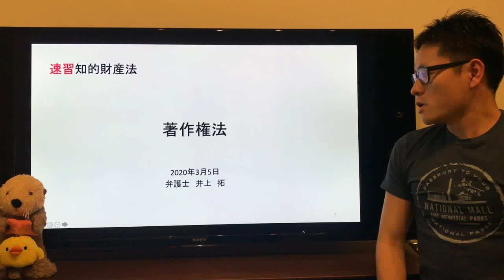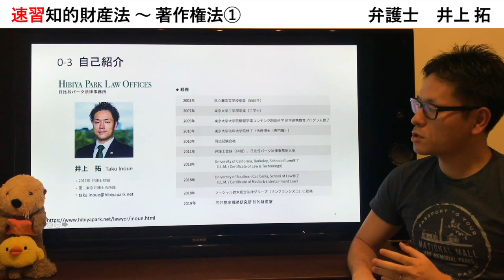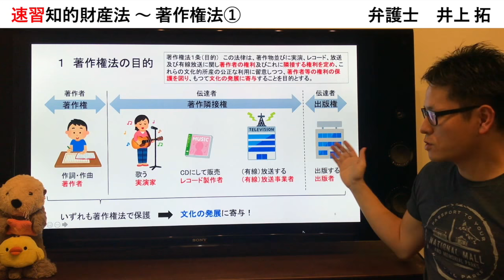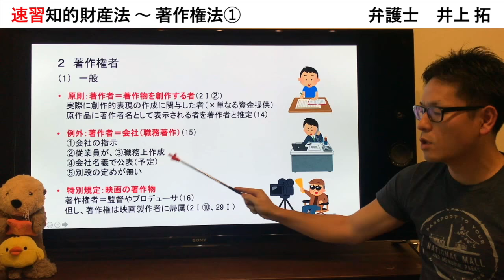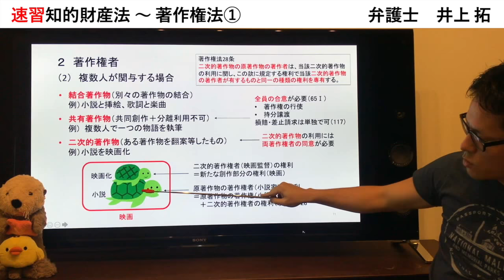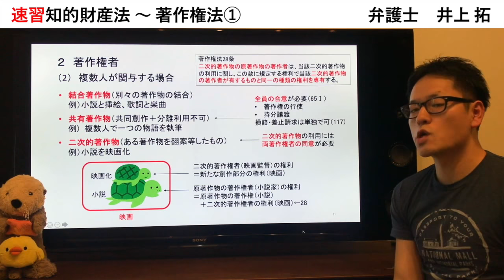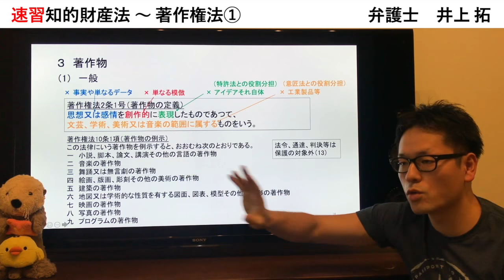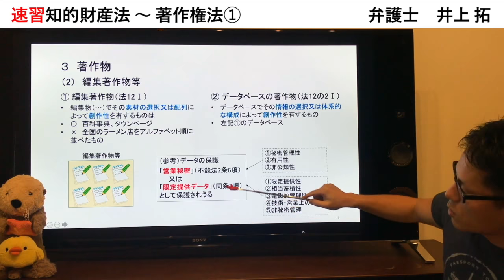【著作権】著作物って何？から丁寧に解説｜著作権法の目的、著作者、著作物、データの保護【1/4】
動画No.03

灘→東大工学部卒の弁護士YouTuberが解説。著作権法の全体像を１時間強でざっくりと解説する講義の1/4（下記目次の1〜3）。これまで企業の法務部の方向けに行ってきたもの。講演依頼も受け付けておりますので、ご興味ある方は気軽にDM下さい。

【目次】
１ 著作権法の目的
２ 著作者
３ 著作物
４ 著作権（著作財産権）
４ 著作権（著作者人格権）
５ 著作隣接権
６ 著作権の利用
７ 権利侵害と救済
８ 他人の著作を利用する場合の手順

【Profile】詳細は下記URLご参照
灘高→東京大学工学部卒業後、同法科大学院に進学。同時に、東京大学情報学環産学官連携コンテンツ創造科学プログラムに参加し、コンテンツビジネスを学ぶ。卒業後、都内の法律事務所での勤務を経て、米国法科大学院へ留学（Berkeley Law、USC Gould）。サンフランシスコの法律事務所での勤務を歴て、2019年11月に帰国。MENSA会員。詳しいプロフィールは下記URLをご参照下さい。

【弁護士解説】ゲーム実況系YouTuberが絶対に押さえておくべき「著作権との付き合い方」について！
【著作権法の引用とは】他人のコンテンツを使いたいとき、どうしたらいい？
YouTuber(私)が著作権侵害にならないために注意している2つのポイント
【危険】音楽の著作権侵害でアカウント停止？収益化無効？著作権フリー音楽に潜む罠とは
【解決策】著作権侵害で動画が削除されました！異議申し立ての詳細を解説！違反を繰り返すとアカウント停止・動画全削除の可能性もあるので注意！
本を要約動画は違法！～ではどうすれば良いのか優れた本の内容を紹介できるのか？
「編み物と編み図は著作物か？」についての知財高裁判決を弁護士が徹底解説
著作権のお話 ② 著作権侵害の申告を受け チャンネルが冬眠、凍結 番組削除
【ゆっくり茶番】著作権侵害で訴えられた！？チャンネル終了のお知らせ【三周年記念】【アニメ】

コラボ（出演させていただいた）他の動画
【理1は無色透明】井上弁護士に「灘高校」の実態を聞いてみた！【医学部/東大がデフォルト】
【灘高伝説】灘校ワースト2位→トップ11位&理Ⅲ模試A判定を取った話【井上弁護士/名物講師】
【東大物理満点】井上弁護士の華麗なるキャリアに迫る！【東大法科大学院 / 司法試験 / 弁護士の就活】
灘中合格トップの浜学園伝説！ 日本最上位層でトップを取り続けた10傑の話を聞いてみた！
【浜学園10傑伝説】灘高のぶっとんだ天才同級生たちのその後【官僚/ベンチャー&IPO】
【その投稿ちょっと待った！】知らなかったでは済まされないSNS時代の著作権法
弁護士井上拓のフロンティアCHさんとコラボ！灘、東大、弁護士、弁理士！vol1 #1032
ツイ弁の正体にせまる！弁護士井上拓のフロンティアCHコラボ第2弾 #1033
【撮り鉄•鉄道YouTuber必見】その写真大丈夫？弁護士先生に聞く鉄道写真・映像の取扱・権利関係！どこまでアップしてOK？

Web記事
弁護士が解説！オタク文化を満喫するためにも知っておきたい著作権法の話
Twitterのオタ垢運営、自作イラストの盗作被害、弁護士が指南するオタ活を楽しむための著作権法
営業秘密が吸い上げられる事例（営業秘密官民フォーラムメールマガジン掲載コラム）
米国ディスカバリーの活用――インターネット上の誹謗中傷の行為者特定を例に
エストニアにおける裁判手続等のIT化

2020年3月5日撮影